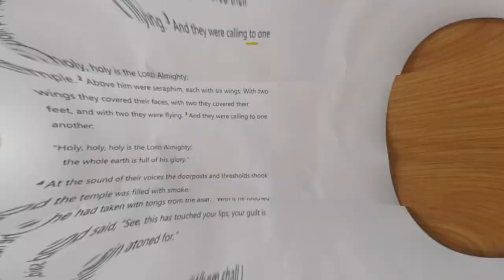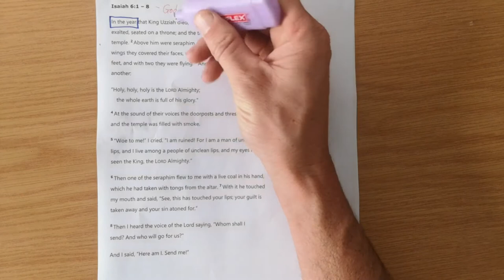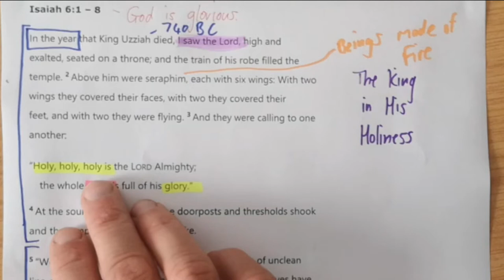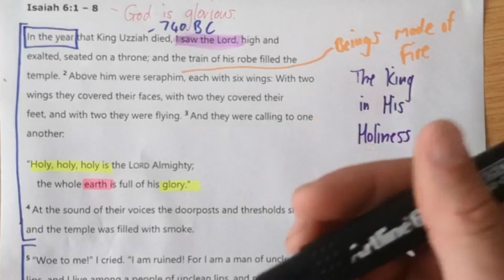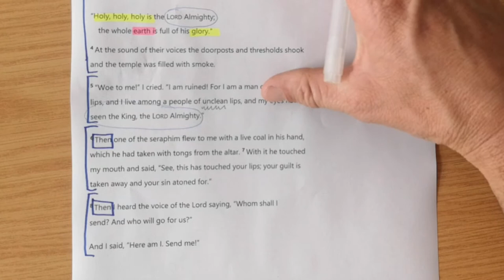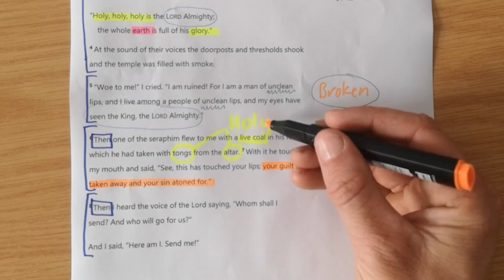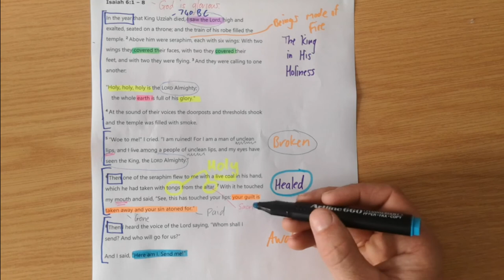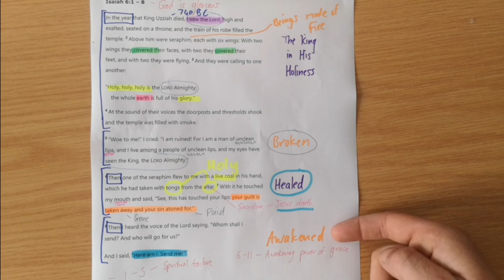Isaiah 6:1-8 // God is Glorious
New International Version Text work for Isaiah 6:1-8 with the title "God is Glorious".

Theme sentence: God’s glorious holiness is humbling, and His glorious grace heals and awakens.

Aim sentence: When the glorious God shows His glorious grace it should awaken us to live in a way that makes His glory known.